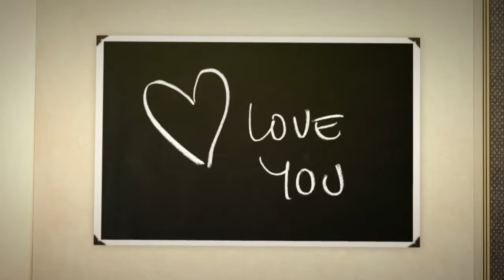Wedding March (Here Comes the Bride) Piano Christian Wedding Music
iTunes: Spofity: Solo piano version of the popular processional wedding song, Wedding March (Here Comes the .

 Richard WAGNER (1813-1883) : Bridal Chorus - Wedding March - Here Comes The Bride - From .

Wedding entrance music ideas: Romantic Wedding March by Miranda .

Harp and violin arrangement of Pachelbel's Canon in D, which fades out and transitions into the Bridal March aka. Here Comes the Bride. To inquire about .